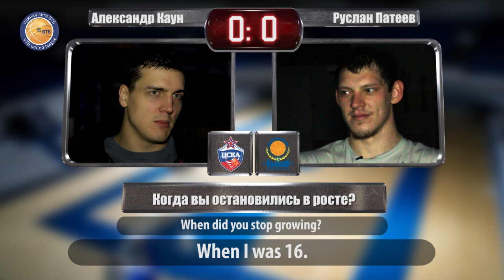One-on-one: Alexander Kaun vs. Ruslan Pateev